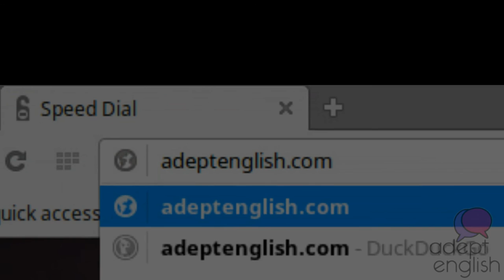Rule Five - Adept English (2019)